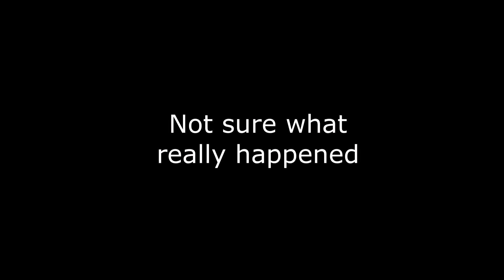Chris Wolf at the Cleveland Music Festival 2023